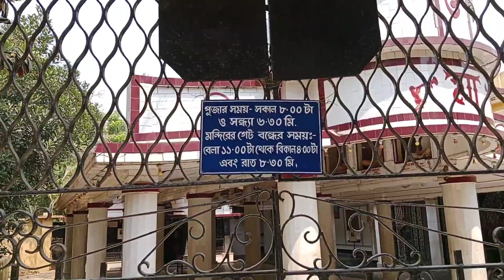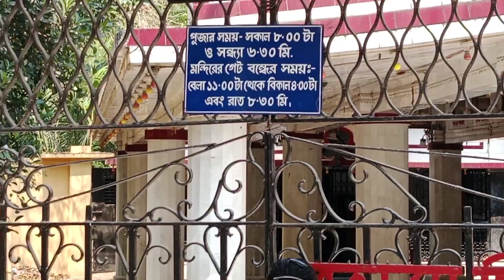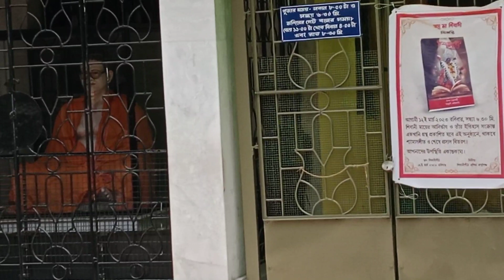Kolkata.বারুইপুর শিবানী পিঠ দর্শন 🙏- Poddar family vlog,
বারুইপুর শিবানী পিঠ দর্শন 🙏

Thank you from Poddar family.